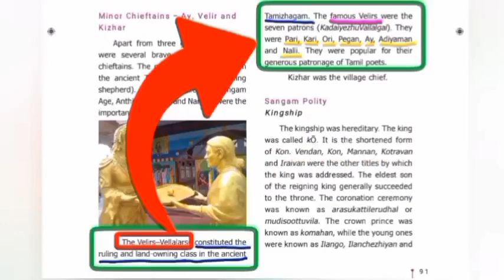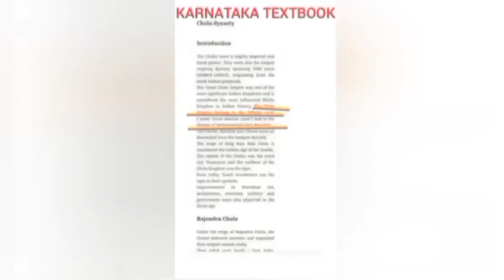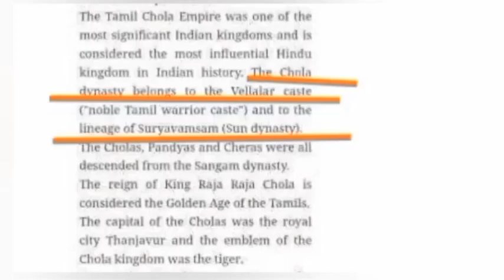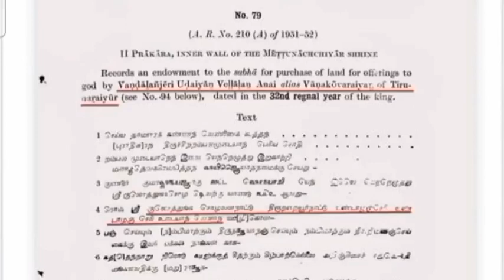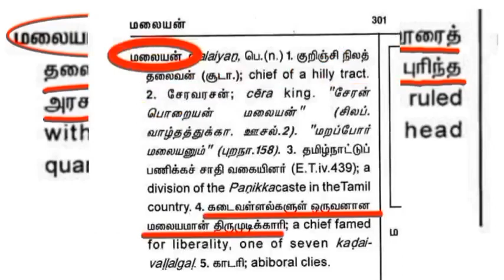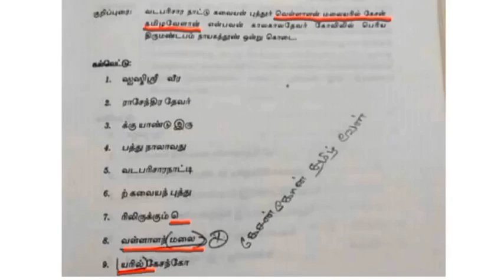இராஜ ராஜ சோழன் வம்சம் யார் என்று தெளிவாக கூறப்பட்டுள்ளது வேளாளர் தான் சோழர்கள் மறைக்கப்பட்ட வரலாறு 🔰